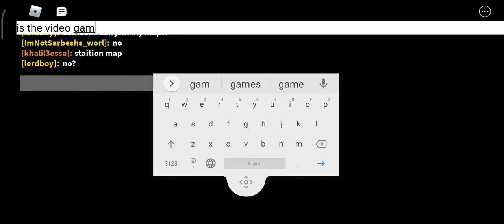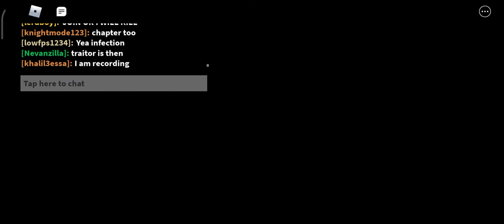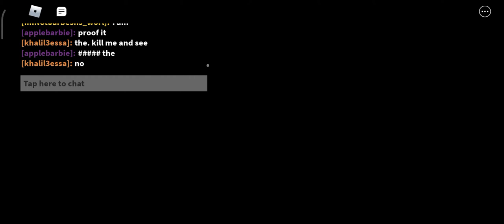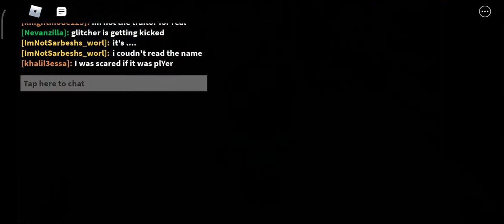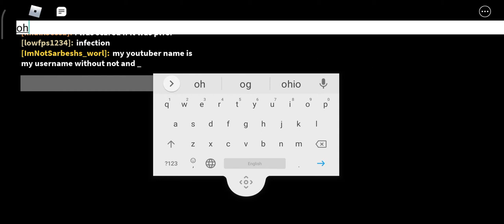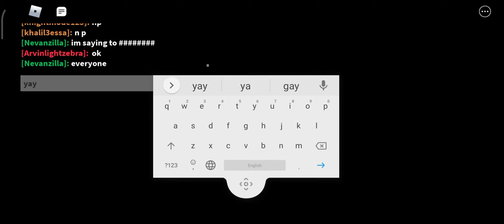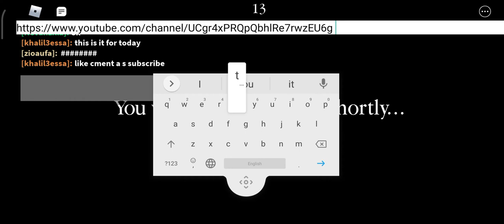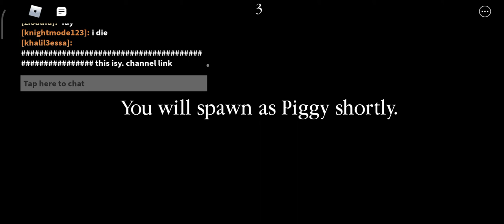(build mode) my friends staition map